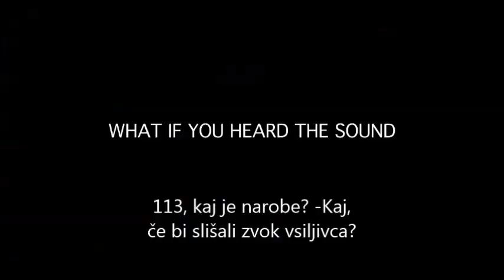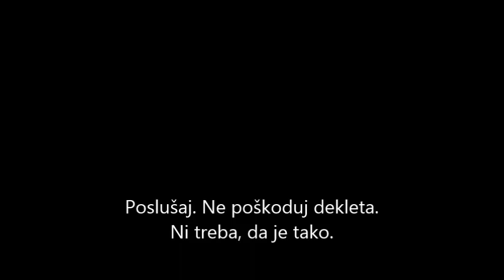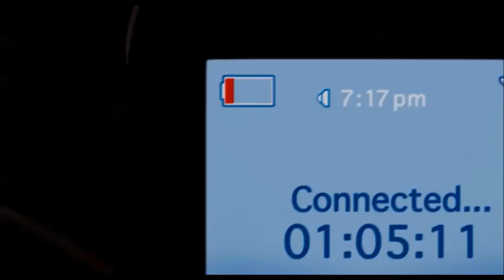Klic v sili / The Call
Življenje se lahko spremeni z enim klicem... Morda se lahko tudi konča...